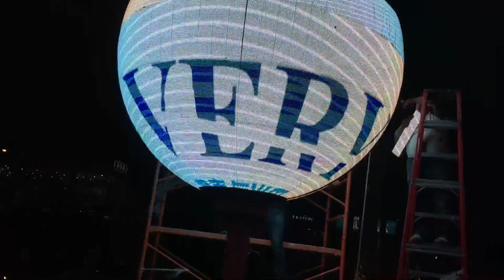LED outdoor video ball display installment setup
led outdoor video ball screen